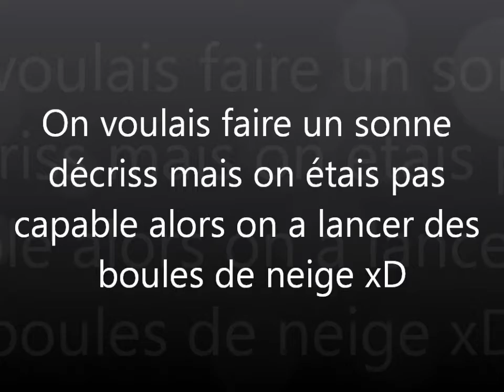Sonne décriss :D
On a faiil :D